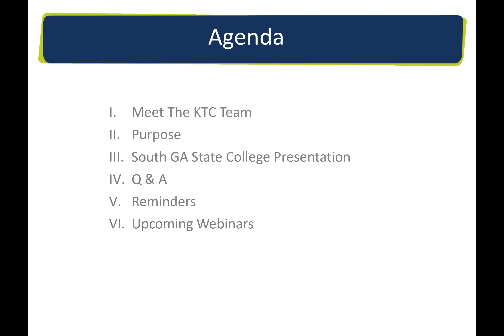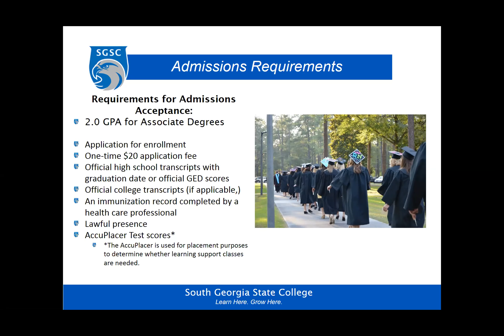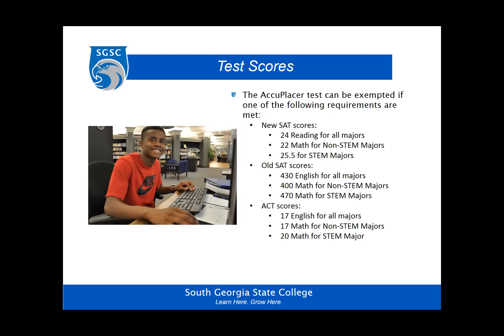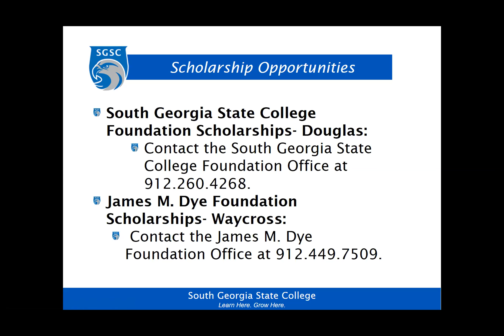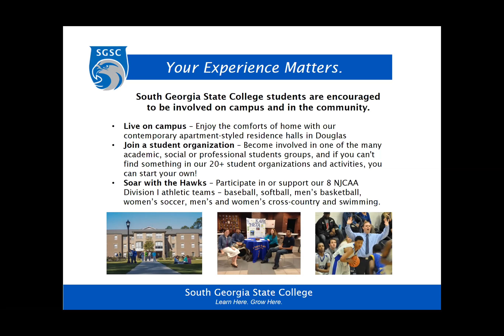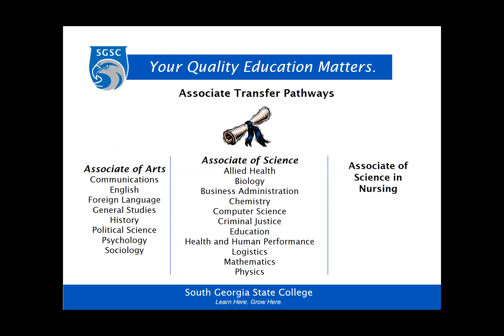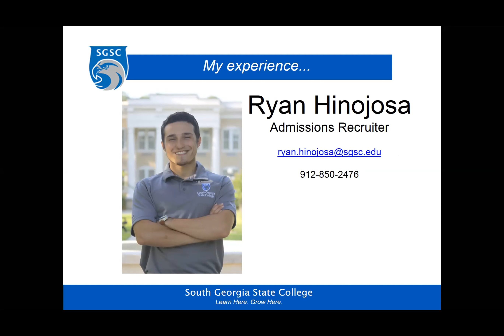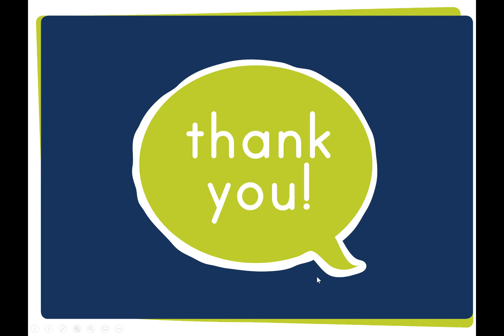Virtual Info Session: South GA State College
On Thursday, May 14, we were joined by representatives from South Georgia State College in a virtual info session to share information about admissions, campus life, and the student experience.